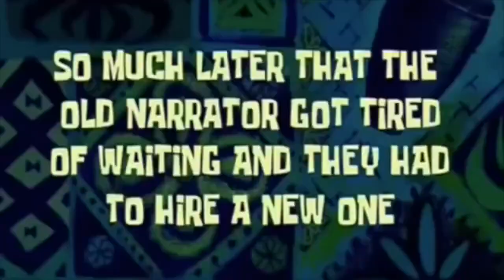Bikini Shopping With Lana !!!